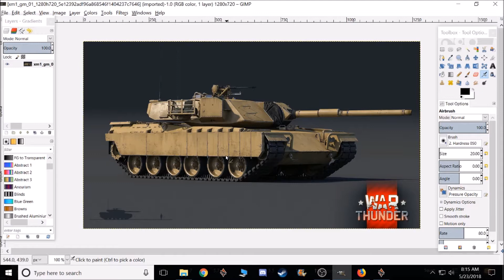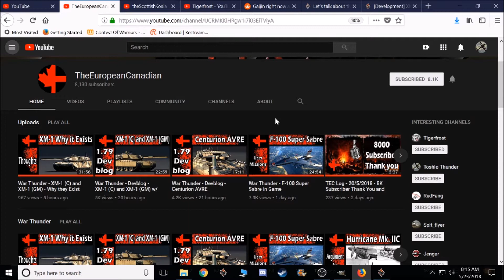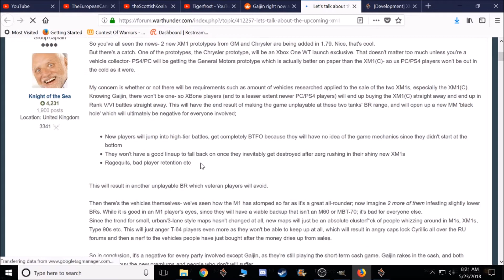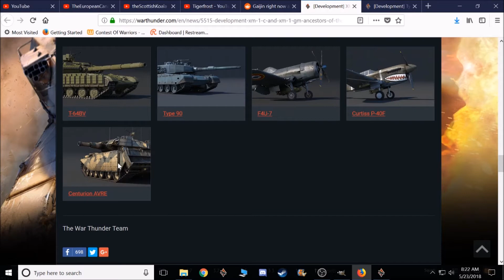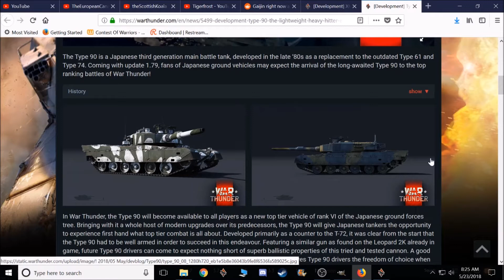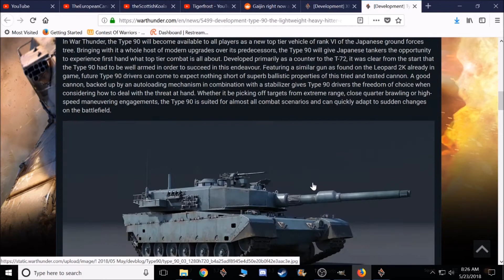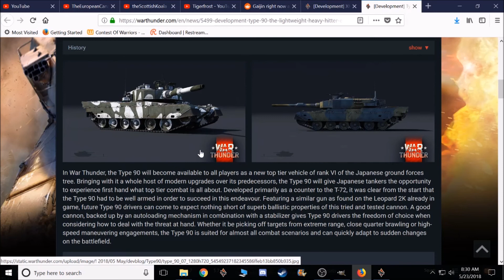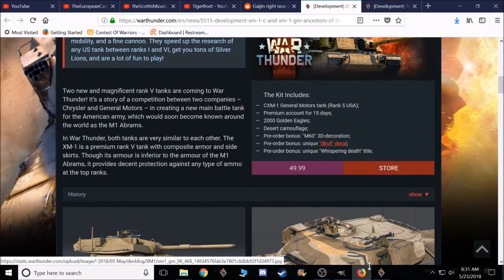XM-1 What Nobody Mentions: "Balance"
Send me your epic .wrpl file and I'll host your replay.